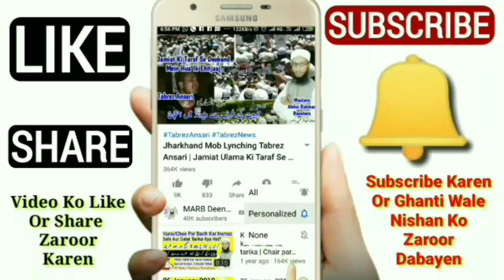Takbeer e Tashreeq K Full Masail 2021 | Eid Ul Adha Takbeer | Bakrid Takbir | Qurbani Takbeer | MARB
Eid ul azha ke moqe par jo takbeer kehte hain jise takbeer e tashreeq kehte hain uske mukammal masail ka hal is video me dekhiye, qurbani yani bakrid ki takbeer ka bayan 2020 by Mufti Abdur Rahman Banahara MARB Deeni Malumaat YouTube Channel

2⃣ WhatsApp Par Ham Se Judne Ke Liye Aap Apne WhatsApp Number Se Hamare WhatsApp Number Ko Apna Naam Aur Mukammal Adress Ke Saath Add Likh Kar SMS Send Karen,

3⃣ Koi Sawal Yani Masla Masaail Puchna Ho To Aap Comment Ke Zarya Puch Sakte Hain Ya Mufti Sahab Ke Number Par Call Kar Ke Puch Sakte Hain,

4⃣ Channel Ke Bare Mein Kuch Batana Ho Ya Aap Apni Video Dalna Chahte Hain To Rabta Kar Sakte Hain,
🌎MARB🌎
Channel By :- Mufti Abdur Rahman Banahara
Full Adress:-